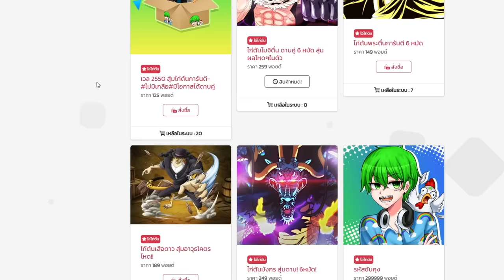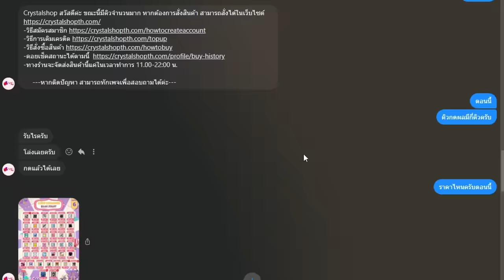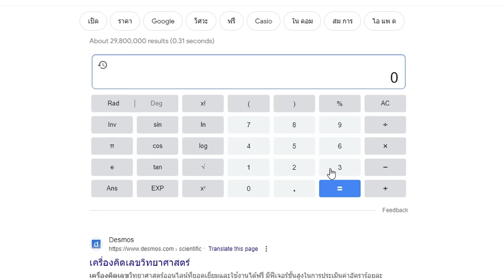ผมปั้นไอดีไก่ราคา 600 จนราคา 6000 บาท ผมหมดไปเท่าไหร่Blox Fruits